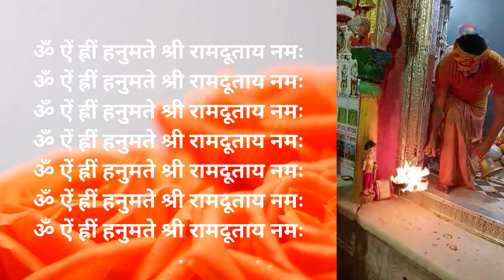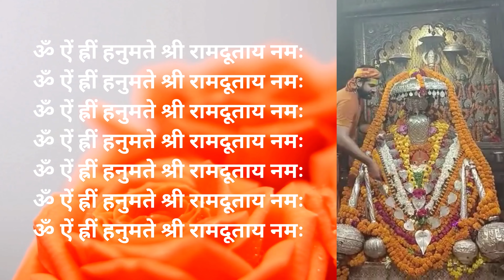श्रीहनुमानजीमहाराज जी की प्रातः कालीन शुभ मंगला श्रृंगार आरती दर्शन🌺 श्री हनुमानगढ़ी अयोध्याधामजी।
Khush Hone hanuman ram ram kiye jaaa😃😀😃😀